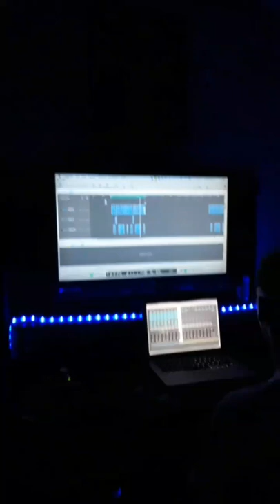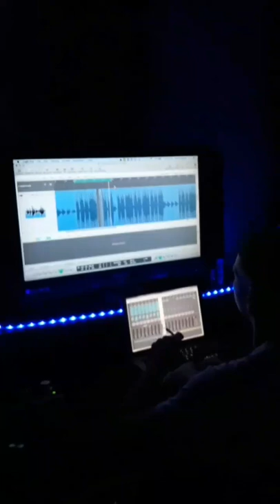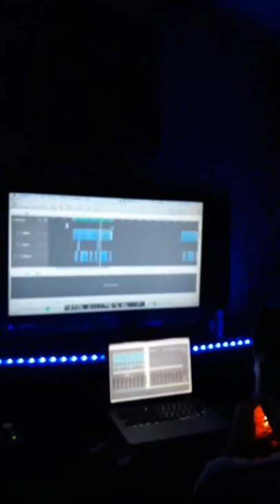Tommy Z - Hard Moves "Freestyle"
Freestyled and produced in one hour 100